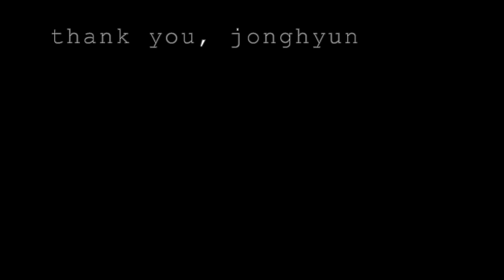Painting Jonghyun [oil painting timelapse]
as a way to remember him, i joined a collab to paint him. jonghyun is a very special person to me and millions of other people, and i hope my painting honoured him well.

             lonely - jonghyun [instrumental]

materials: wood panel, windsor and newton oil paints, gamblin oil paints.